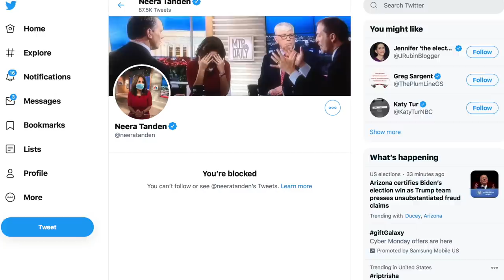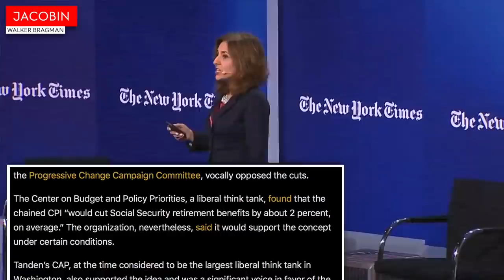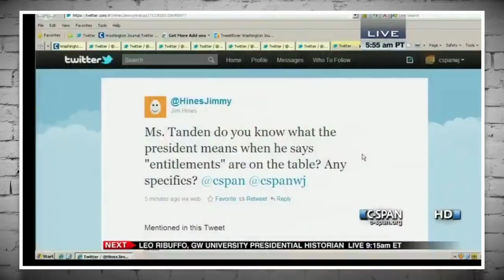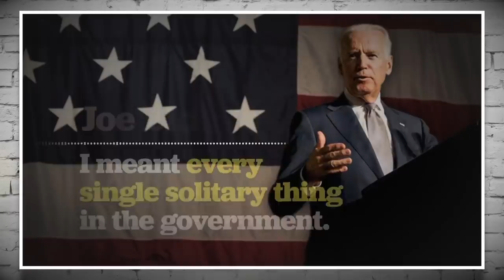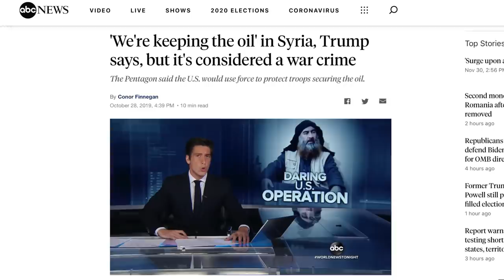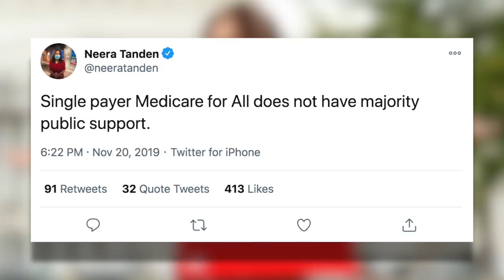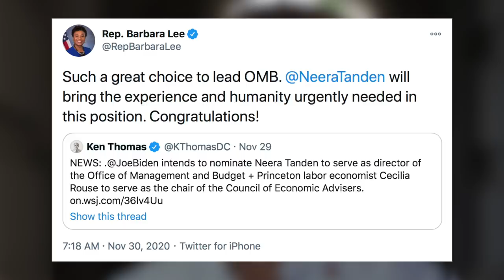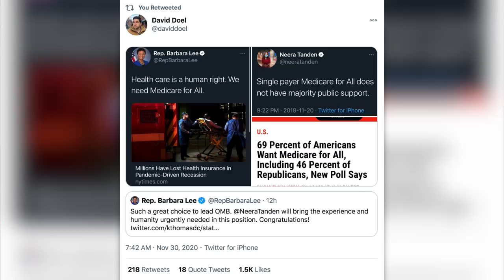Fauxgressive Democrats Applaud Joe Biden's AWFUL Choice to Lead OMB